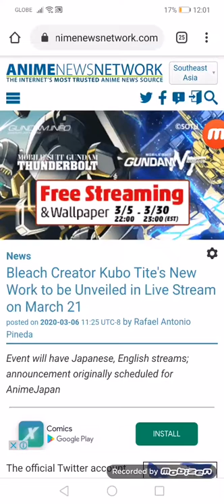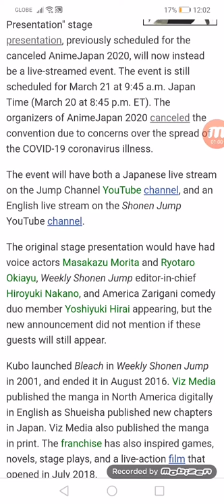Bleach Creator Kubo Tite's New Work to be Unveiled in Live Stream on 03/21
Event will have Japanese, English streams; announcement originally scheduled for AnimeJapan